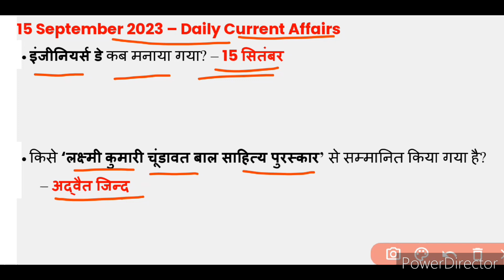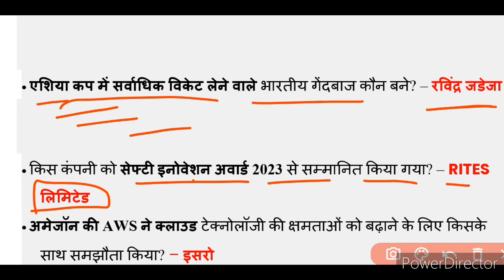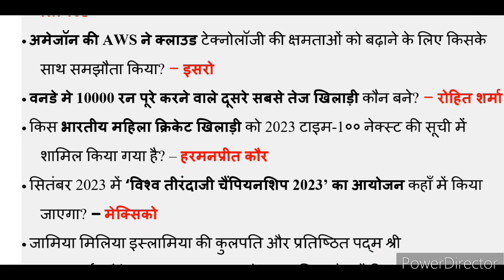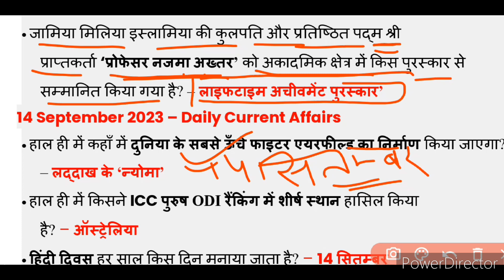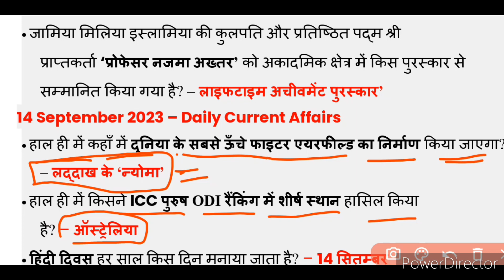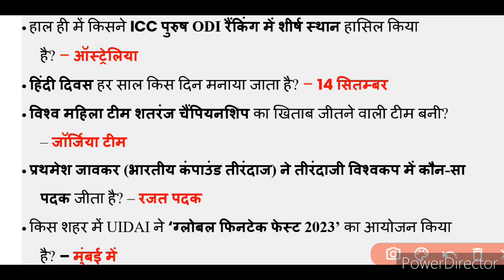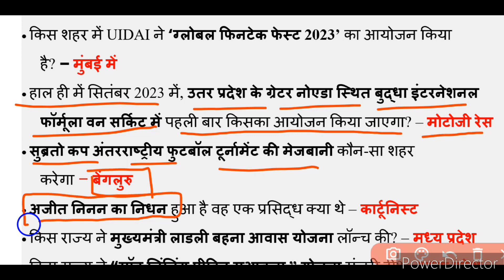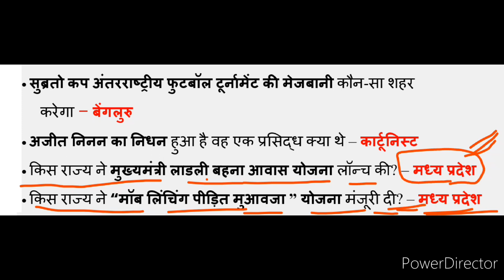current Affairs 15 September 2023|14 September 2023 current Affairs